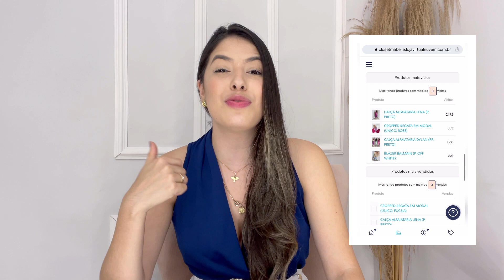5 MOTIVOS PARA CRIAR UMA LOJA VIRTUAL - Dicas e minhas experiências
Tá esperando o que pra começar a vender online?

Hoje em parceria com a Nuvemshop, compartilhei com vocês minhas experiências com loja virtual e os principais motivos que me fizeram investir em um site! Contei também como eram minhas vendas antes e como elas são hoje, após criar minha loja virtual!

E se ficou alguma dúvida, já deixa aqui nos comentários!!
Espero ter te ajudado e te incentivado de alguma forma!! E se der medo? VAI COM MEDO MESMO!!

Com carinho,
Karoline Graciano.

*Esse vídeo foi realizado em parceria com a Nuvemshop.*